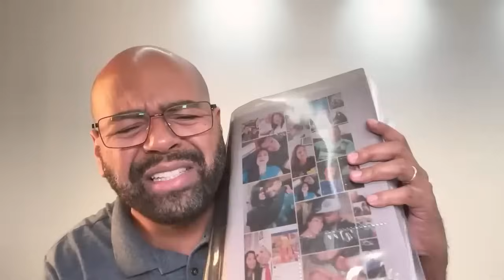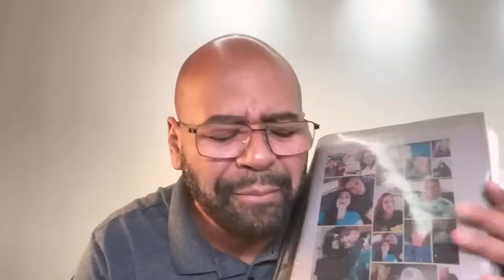ORAÇÃO DA MANHÃ - 15/03/2024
❤️ Envie essa Oração para seus Amigos.